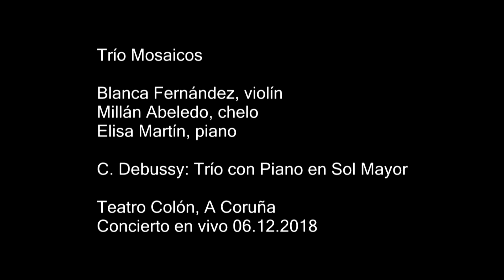Trío Mosaicos - Blanca Fernández, violín; Millán Abeledo, chelo; Elisa Martín, piano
Trío Mosaicos

Blanca Fernández, violín
Millán Abeledo, chelo
Elisa Martín, piano

C. Debussy: Trío con Piano en Sol Mayor

Teatro Colón, A Coruña
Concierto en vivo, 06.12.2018